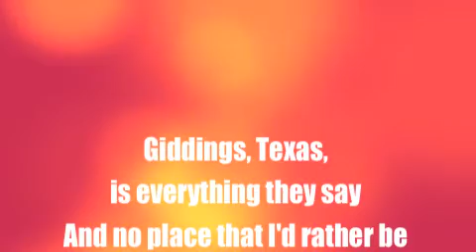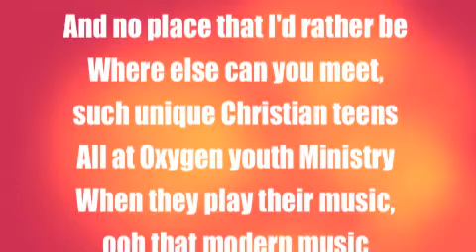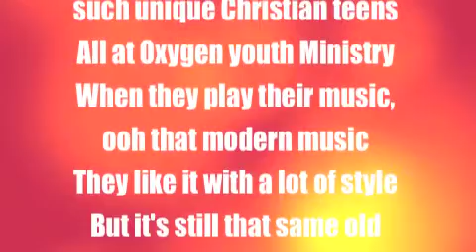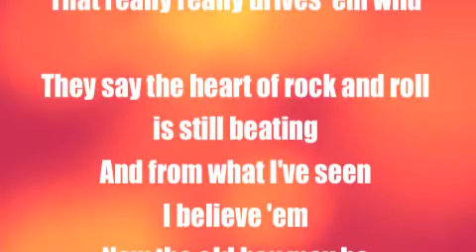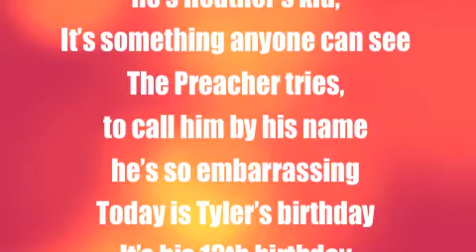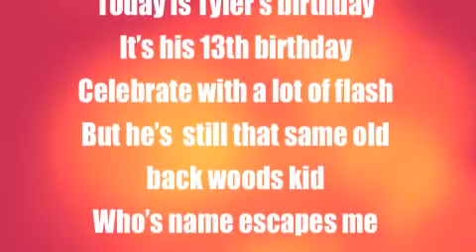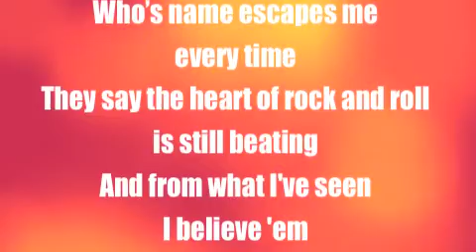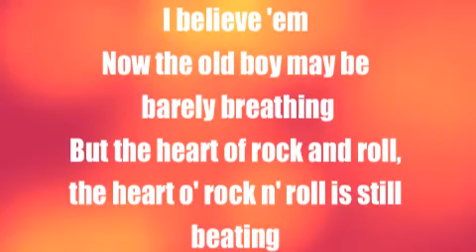Tyler is 13